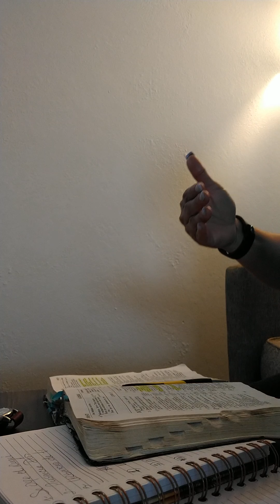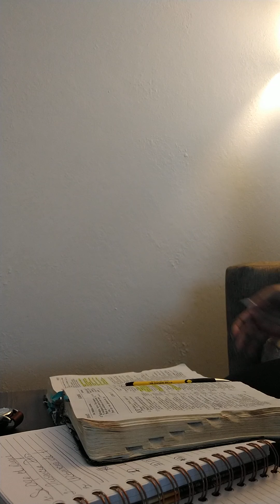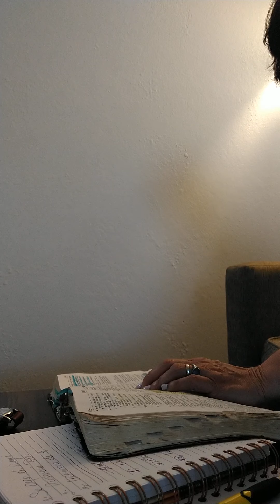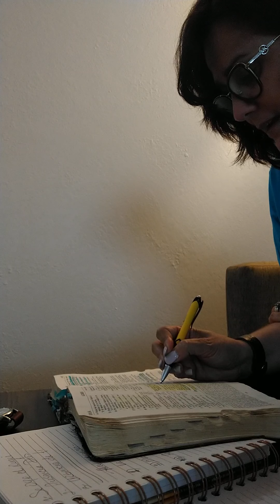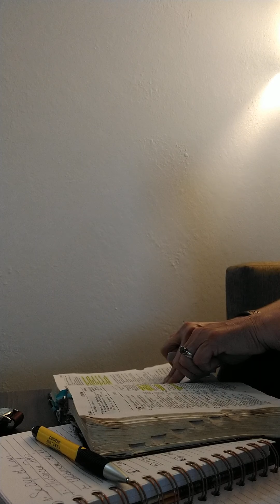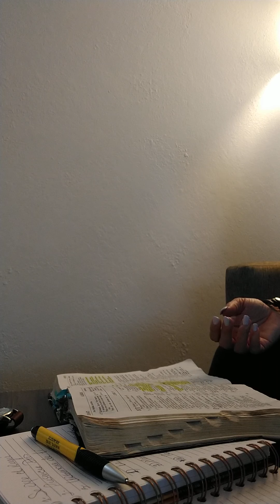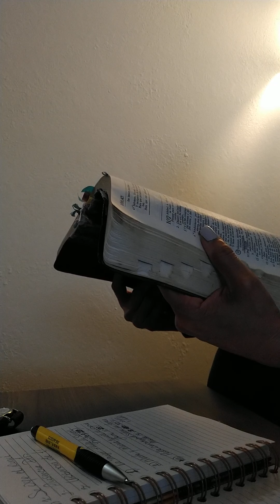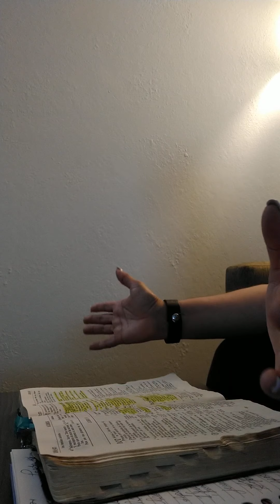compartiendo la palabra con Gisela y Maritzel- parte dos